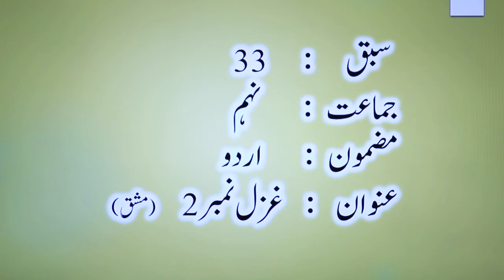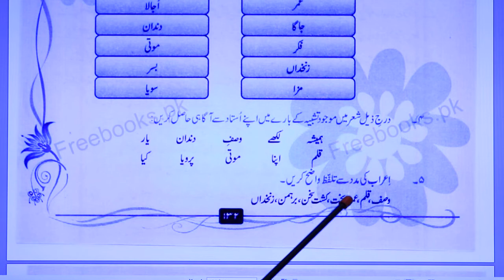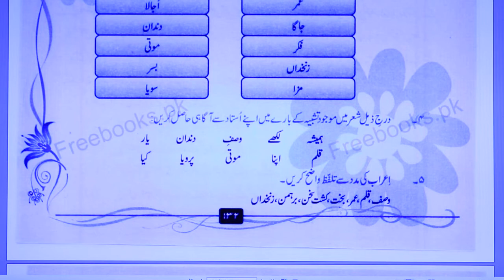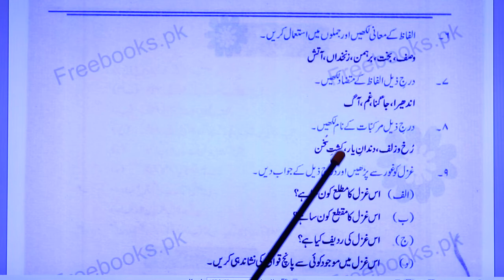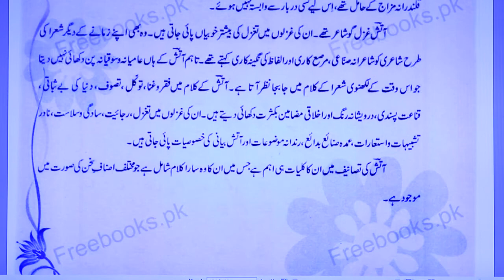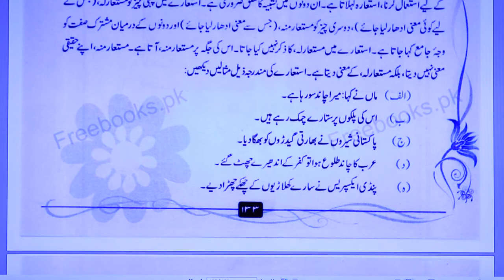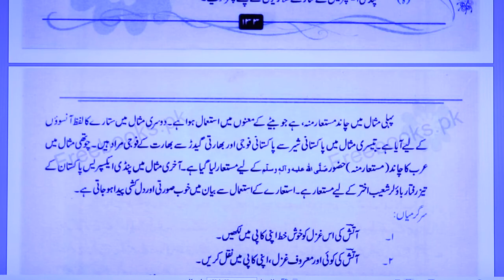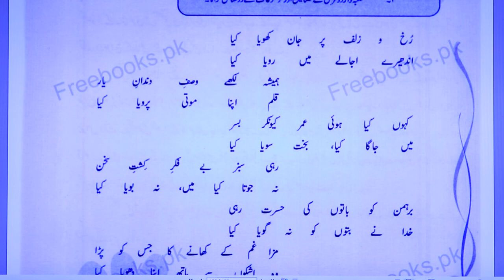IX URDU LESSON # 33 TOPIC: GHAZAL # 2 EXERCISE